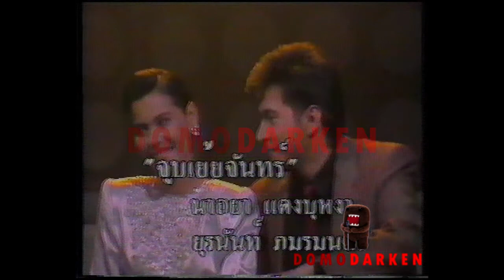จูบเย้ยจันทร์ - นาถยา แดงบุหงา & ยุรนันท์ ภมรมนตรี (2530)